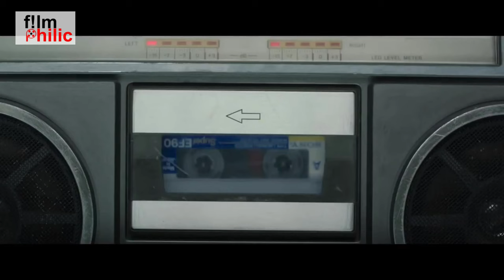SAVITA DAMODAR PARANJPE EXPLAINED PART 1 | सविता दामोदर परांजपे | filmphilic | Horror Story Marathi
Savita Damodar Paranjpe is a 2018 Marathi Movie directed by Swapna Waghmare Joshi and produced by John Abraham. The movie is based on Shekhar Tamhane's famous Natak of the same name, Starring late actress Reema Lagoo.

Audio Recorder: 💬
Zebronics BE380T Bluetooth Earphone ) [Indian brand]
Audio Editor: Audacity [Windows]
JazzlerJeet